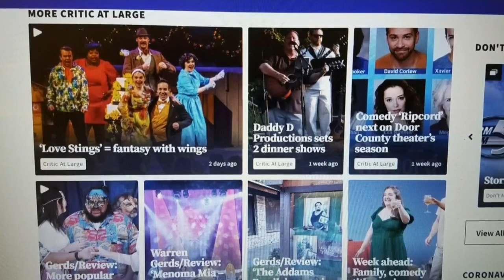Warren Gerds/Review: Going toe-to-toe in ‘Ripcord’